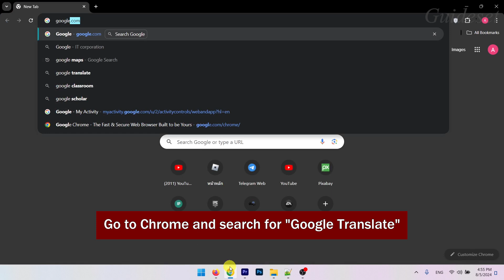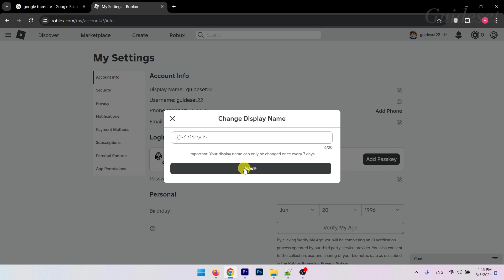How to Get Japanese Display Name on Roblox | Step by Step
How to get japanese display name on Roblox
In this video, you will learn How to get japanese display name on Roblox step by step. Getting japanese display name on Roblox is very easy and you can do it easily with this tutorial.